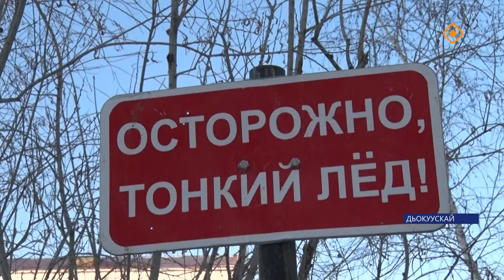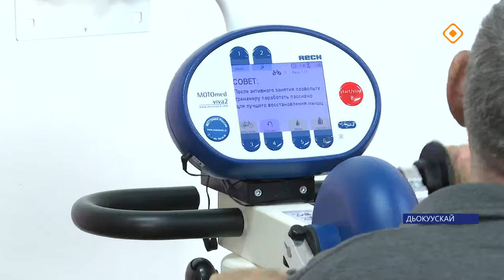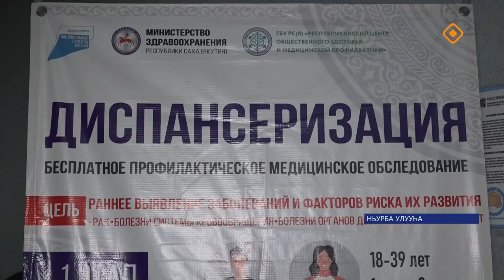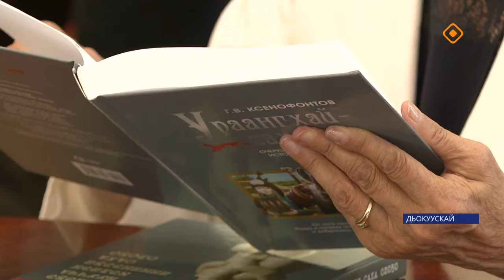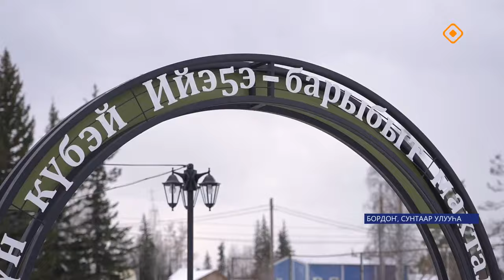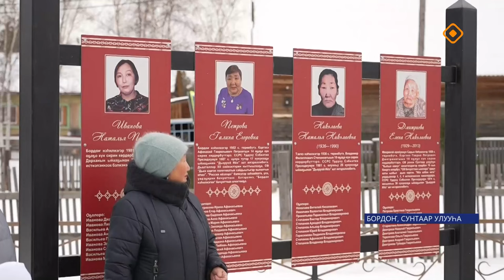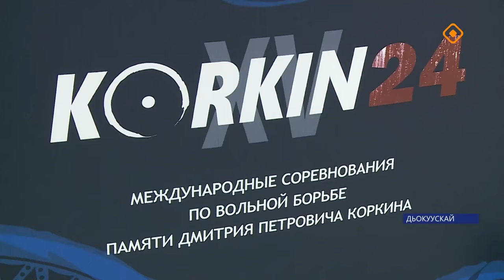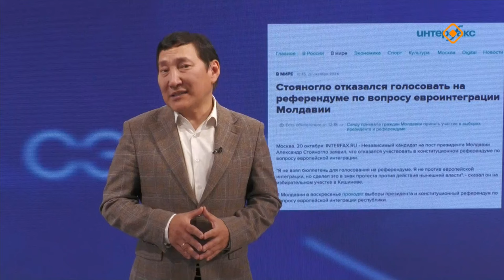«Саха сирэ» информационнай биэрии. Алтынньы 21 күнэ 20.30